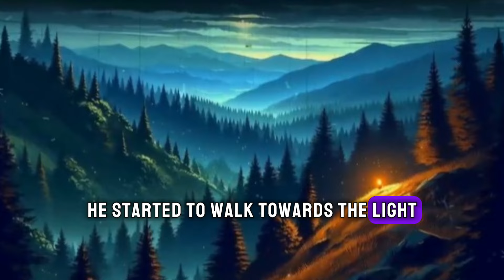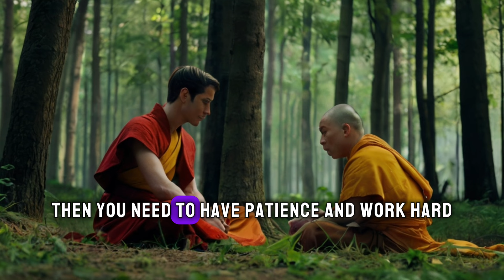Power of Patience | Priceless Benefits of Being Patient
Patience is a valuable trait that enables you to attain success in life. This motivational video portrays the power of patience through a story. If you aspire to succeed, it's essential to watch this video. The narrative a Buddhist monk imparting the significance of patience to a man eager for success.